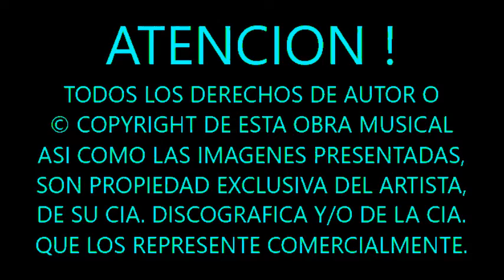"SAN FRANCISCO" SCOTT McKENZIE - TRADUCIDA AL ESPAÑOL (1967).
AQUÍ EL HIMNO ESTADOUNIDENSE DEL “VERANO DEL AMOR DE 1967”, EL PRIMER GRAN MOVIMIENTO HIPPIE DE LA DECADA.

[EN MEMORIA DE JOHN PHILLIPS DE THE MAMA´S & THE PAPA´S (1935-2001) Y SCOTT McKENZIE (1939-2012)]

UNA VEZ PASADA LA PRIMERA MITAD DE LA DECADA DE LOS 60´s (QUIZAS LA DECADA MAS REVOLUCIONARIA DE LA HISTORIA HABLANDO SOCIALMENTE) EN DONDE LA JUVENTUD MEDIANTE SU NATURAL ENERGIA Y DINAMICA (HASTA ESE TIEMPO SIEMPRE DE UNA U OTRA MANERA REPRIMIDAS) SE REBELO ANTE TODO LO ESTABLECIDO PARA TOMAR POR PRIMERA VEZ VOZ Y VOTO EN LA CONSTRUCCION DE SU PROPIA VIDA, DE SUS PROPIOS CAMINOS Y DE SU PROPIA MANERA DE PENSAR, SIMPLEMENTE SE ADUEÑO PRACTICAMENTE DE LAS RIENDAS DE LA MUSICA DURANTE LA SEGUNDA MITAD DE LA DECADA PARA NUNCA MAS SOLTARLAS.

APENAS A UN MES DEL LANZAMIENTO DEL "SARGENTO PIMIENTA" DE LOS BEATLES QUE REPRESENTABA EL INICIO DE LOS NUEVOS SONIDOS Y LA PSICODELIA, SURGIO COMO PRIMER GRAN PRODUCTO DE TODA ESTA INNEDITA REBELION A MEDIADOS DE 1967 EN EEUU EL PRIMER GRAN MOVIMIENTO HIPPIE O DE LA CONTRA CULTURA, “EL VERANO DEL AMOR DE SAN FRANCISCO” REPRESENTADO POR EL FESTIVAL MUSICAL REALIZADO EN MONTERREY CALIFORNIA CON UNA ASISTENCIA DE MAS DE 50,000 PERSONAS Y QUE SENTARIA LAS BASES PARA EL MAYOR FESTIVAL DE MUSICA DE LA HISTORIA: EL WOODSTOCK DE 1969.

EN DICHO FESTIVAL, SE PRESENTARIAN ENTRE OTROS GRUPOS Y PERSONAJES COMO BRIAN JONES DE LOS ROLLING, THE WHO, THE MAMA´S & THE PAPA´S, JEFFERSON AIRPLANE Y POR SUPUESTO JANIS JOPLIN Y JIMMY HENDRIX (POR RECOMENDACIÓN DE McCARTNEY) QUIENES SALTARIAN A LA FAMA A PARTIR DE ESTE EVENTO.

ESCRITA POR JOHN PHILLIPS (CANTANTE Y FUNDADOR DE “THE MAMA´S & THE PAPA´S”) PARA SU GRAN AMIGO CANTANTE SCOTT McKENZIE, FUE LA ROLA PROMOCIONAL DEL FESTIVAL Y RAPIDAMENTE SUBIRIA AL NUMERO 1 DEL BILLBOARD Y EN CASI TODA EUROPA, LOGRANDO LLEGAR AL NUMERO 4 EN EL REINO UNIDO EN DONDE CONJUNTAMENTE CON “ALL YOU NEED IS LOVE” DE LOS BEATLES (LANZADA PRECISAMENTE EN ESOS DIAS SE CONVERTIRIAN EN LOS DOS GRANDES HIMNOS DEL MOVIMIENTO A AMBOS LADOS DEL ATLANTICO DEL FAMOSO PSICODELICO Y ALUCIANTE “VERANO DEL AMOR” DE 1967 EN SAN FRANCISCO, SU LETRA LO DICE TODO.